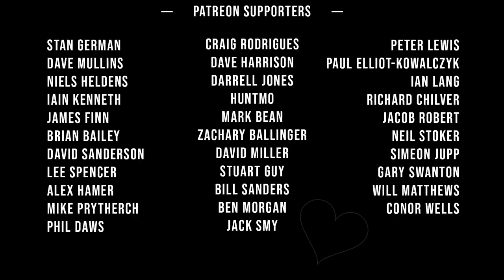INSANE NEW WAHOO BIKE IN LONDON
the day started at 4:30am! We did the 5 hour drive to London to meet up with the guys from Wahoo for a photoshoot, and also got to check out the brand new Wahoo Kickr Bike!!
‎I upload at 5pm GMT everyday! See you again tomorrow! :)